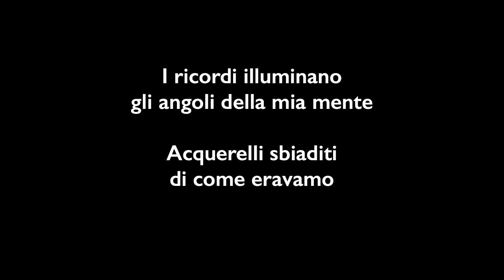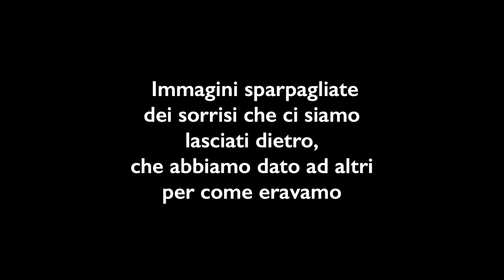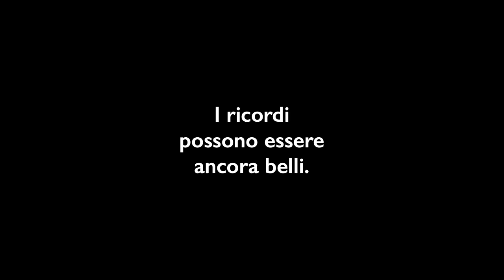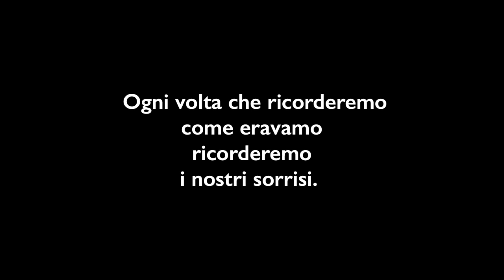Come eravamo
Una raccolta d'immagini vintage, accompagnata dalle note struggenti di The way we were di Barbra Streisand